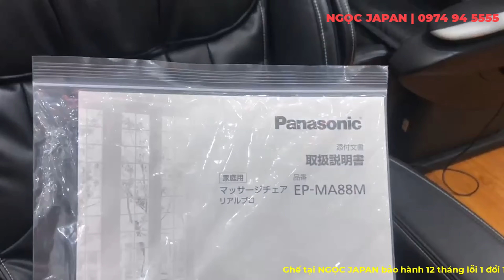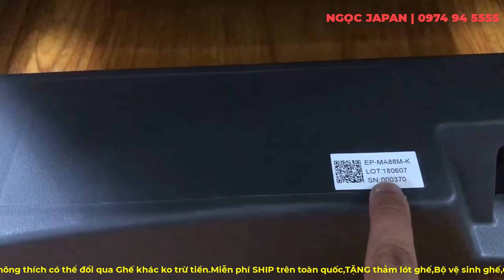PHIÊN BẢN HIẾM GẶP - Panasonic MA88 phân khúc CAO CẤP - ghế nội địa Nhật!!! NGỌC JAPAN l 0974945555